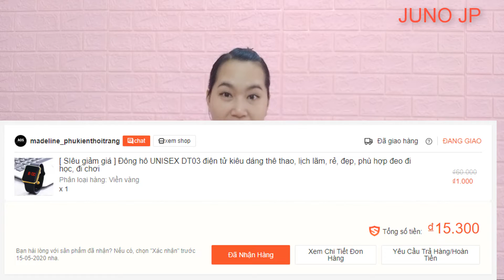Mua Đồ Shopee 1K Thử Xem Hàng Chất Lượng Như Thế Nào ???? Phần 35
Mở Hộp Sản Phẩm Mua Hàng Giá 1K Trên Shopee | Săn Sale Cực Khủng Trên Shopee
mở hộp shopee 1k
mở hộp quà shopee
mở hộp hàng shopee
mở hộp mua trên shopee
mở hộp 1k trên shopee
shopee 1k freeship
khui hàng shopee 1k
mở hàng shopee 1k
mua hàng shopee 1k
mua đồ shopee 1k
hàng shopee 1k
cách mua shopee 1k
săn deal 1k shopee
deal 1k shopee
săn đồ 1k shopee
đập hộp 1k shopee
săn đồ 1k shopee freeship
đồng hồ 1k shopee
giày 1k shopee
shopee giá 1k
đồng giá 1k shopee
shopee giảm giá 1k
săn hàng 1k shopee
hàng 1k shopee
săn hàng 1k shopee freeship
vận may 1k shopee
săn quà 1k shopee
review hàng shopee 1k
săn sale 1k shopee
shopee sale 1k
1k trên shopee
mở shopee shopee
shopee 1k
shopee tv
shopee haul
shopee giày
shopee giảm giá
shopee hàng 1k
shopee khuyến mãi
shopee mua sắm
shopee mua hàng
shopee o đồng
shopee online
shopee quà tặng 0 đồng
shopee quà 0 đồng
shopee rẻ vô địch
shopee freeship 0đ
shopee 1đ
shopee 1000
shopee 1 đồng